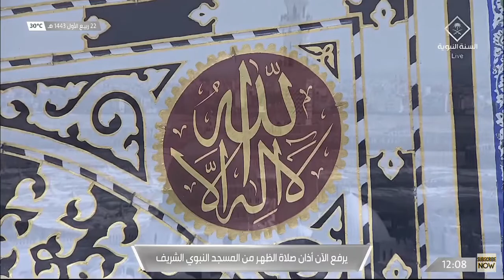28th October 2021 Madinah Dhuhr Adhan Muadhin Ahmed Bin Mohammed Saleh Al Ansari